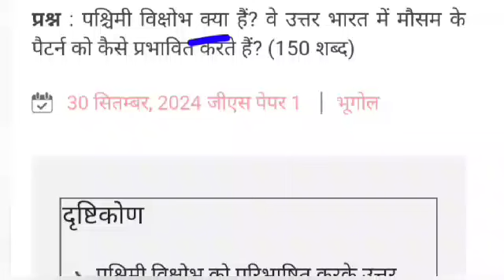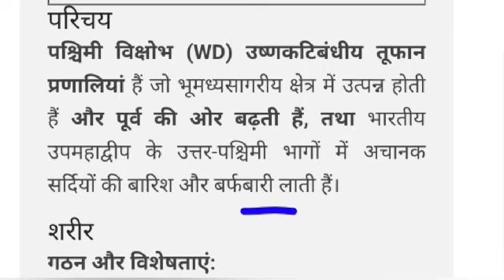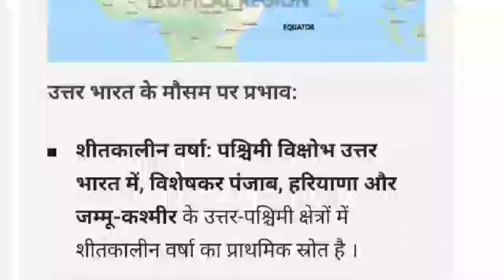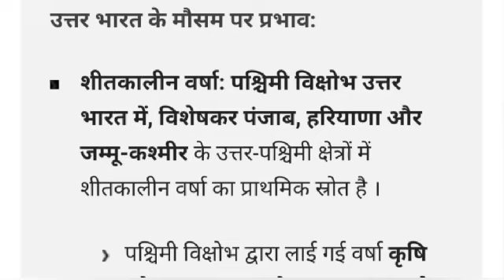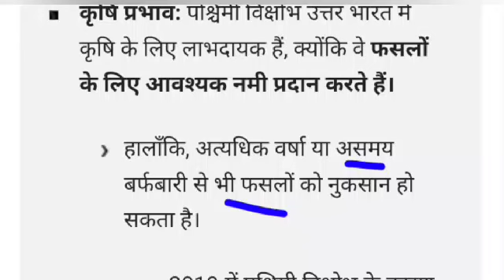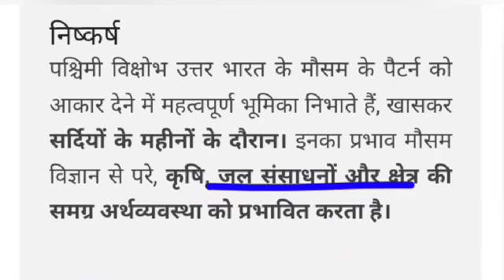GS Paper -1Answer Writing Practice llअभ्यास// UPSC UPPCS Daily 1 Answer // Class -1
Daily Answer Writing Practice GS -1 Paper / history geography art and culture / one question daily

OR

UPSC IAS UP PCS PSC
uppcs mains ki taiyari kaise kare
uppcs upsc 2024 8 months study plan
uppcs upsc 2024 4 months study plan

UPPSC POSTPONED 2024
Ro aro exam date
Ro aro reexam date
Uppcs ro aro
Uppcs postponed 2024
Uppcs prelims new exam date 2024
Uppcs prelims exam
Uppcs prelims 2024
Uppcs exam date
Uppcs latest news
Uppcs news
Uppcs prelims
Uppsc
Uppcs
Uppcs 2024Prelims exam date
ro aro re exam date,
uppsc exam date
,ro aro new exam date
,exam date,uppcs exam date,
roaro exam date,ro news exam date
,uppcs exam date 2024,
roaro exam date 2024,
exam calendar update ro aro,ro aro exam date change,ro aro new syllabus 2023,uppcs exam date,roaro,upppsc exam calendar update,uppsc prelims exam strategy,क्या ro/aro का paper 2 दिन होगा,uppsc prelims 2024,roaro prelims exam startegy,uppsc exam strategy,समीक्षा अधिकारी कैसे बनें,roaro2023

या सिर्फ youtube channel name से search🔍 मार लीजिये मिल जायेगा आपको।